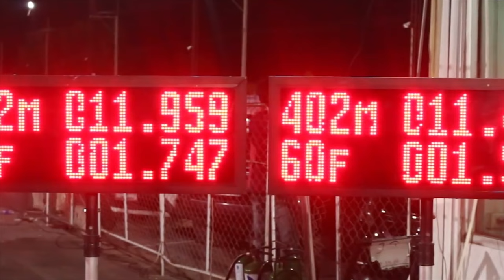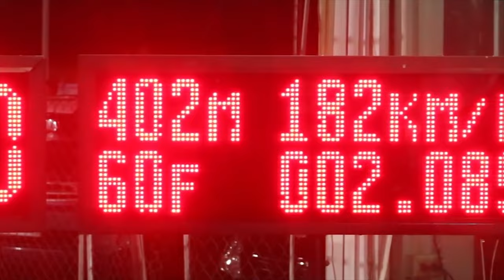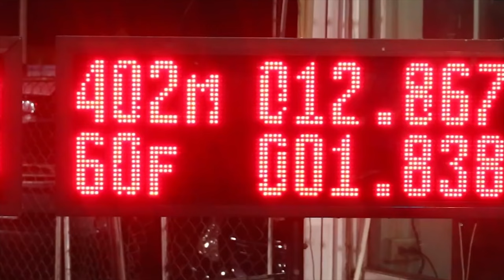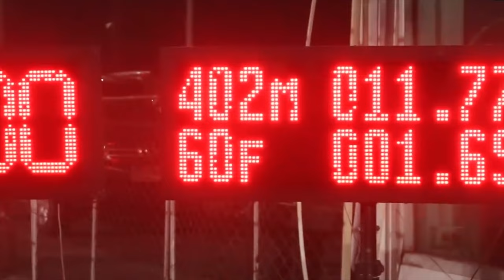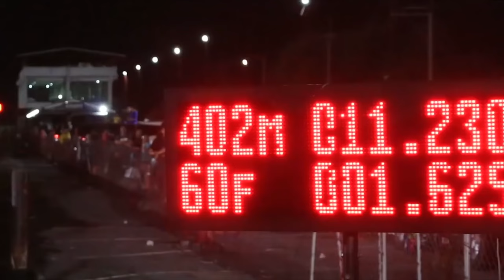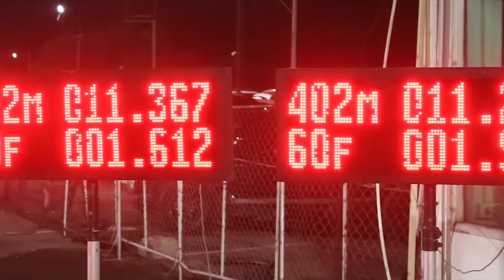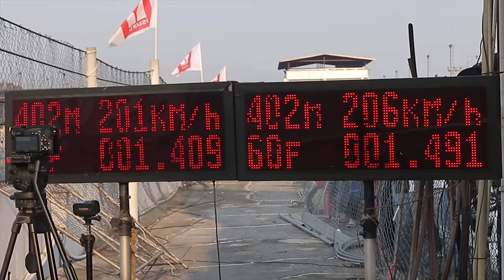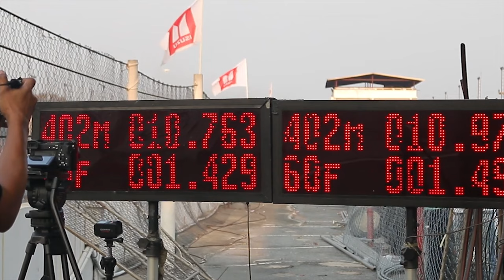DRAG RACE ISUZU D-MAX 1.9 DIESEL 402m - 10.6 sec. BANGKOK DRAG AVENUE, THAILAND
BANGKOK DRAG AVENUE

ISUZU D-MAX pickup truck with small 1.9L diesel which is faster than supercars!

402 meters in 10 seconds on a diesel with a volume of less than 2 liters, which is faster than Lamborghini Aventador, Porsche 911 Turbo S, Nissan GT-R or Tesla Model S P100D!